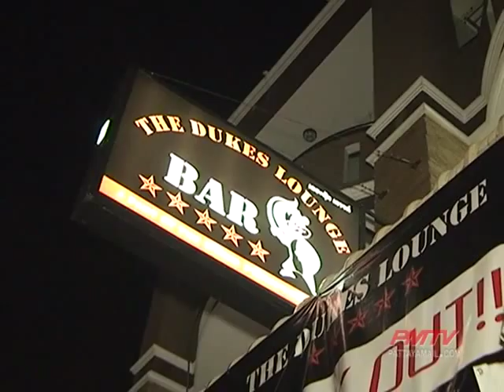‘Whirlwind’ Charity Pool & Snooker Fundraiser by Jimmy White